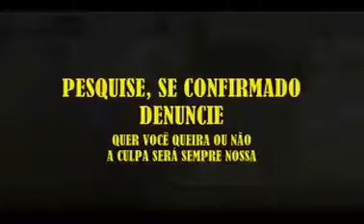VPR MP 20 03030834 Denuncia de ilegalidade suspeito Gilson Barreto